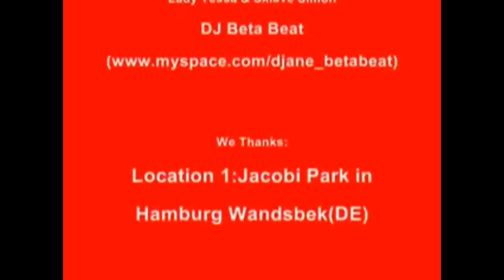DJ´s Project Midnight Boy FSK 18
Version 2021

fsk 18